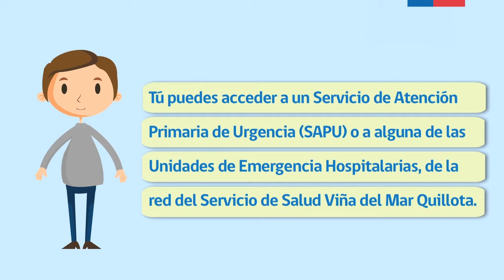Hagamos un buen uso de la red asistencial